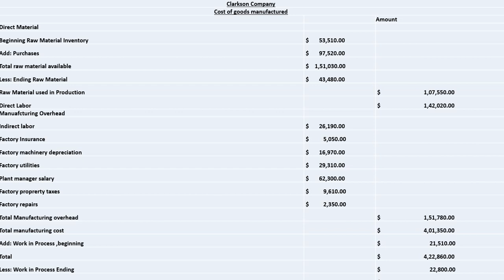The following data are taken from the records of Clarkson Company for the fiscal year ended June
The following data are taken from the records of  Clarkson Company for the fiscal year ended  June 30,2020.